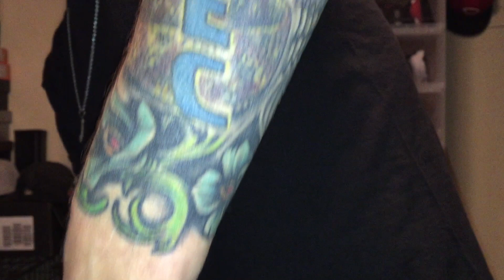Tattoo Tour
A look at my tattoos and some meaning behind them